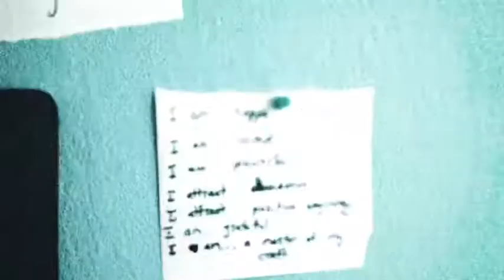Manifest (Official Video)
Producer:
prod.by.mariaxx

Directed and edited:
FiftyKay Productions

or

Find on all streaming platforms